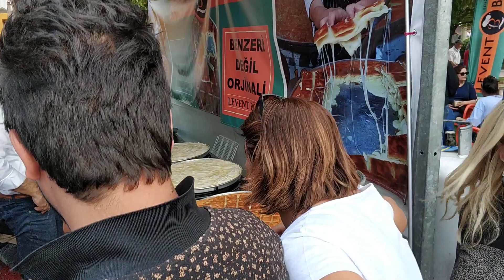2018 Adana Lezzet Festivali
Gitmeyen pişman